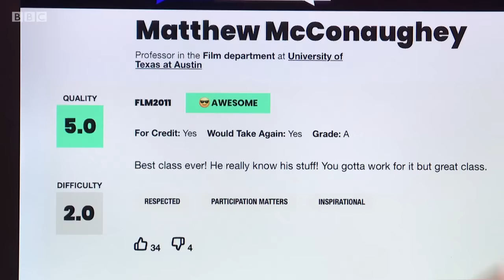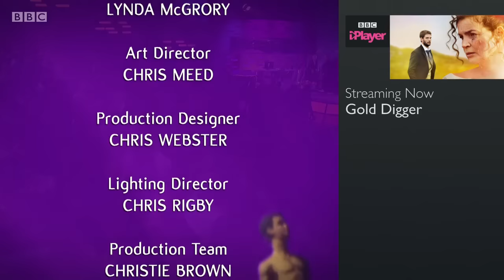The Graham Norton Show Season 26 Episode 11